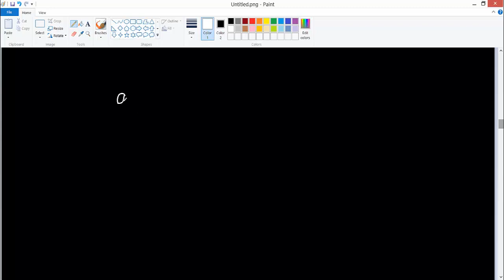R type instructions